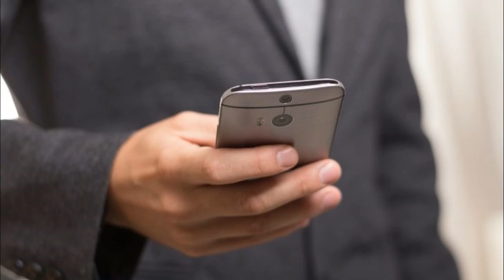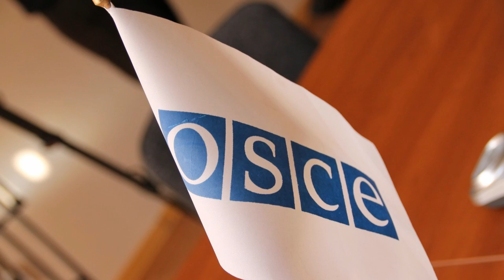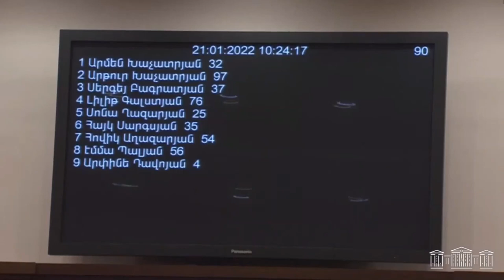ՈՒՂԻՂ ԵԹԵՐ՝ Երբ ադրբեջանական բանակը մոտեցավ Շուշիին, Քոչարյանն ու Սարգսյանը փախան Ստեփանակերտից.Ալիև